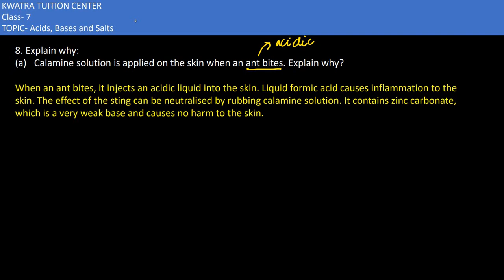8. Explain why: Calamine solution is applied on the skin when an ant bites. Explain why?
8. Explain why: Calamine solution is applied on the skin when an ant bites. Explain why?